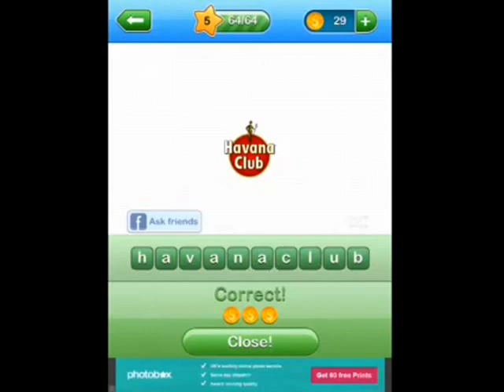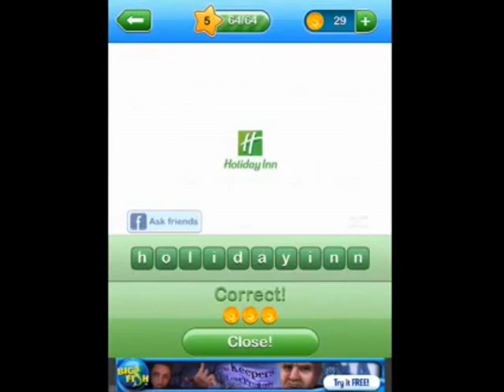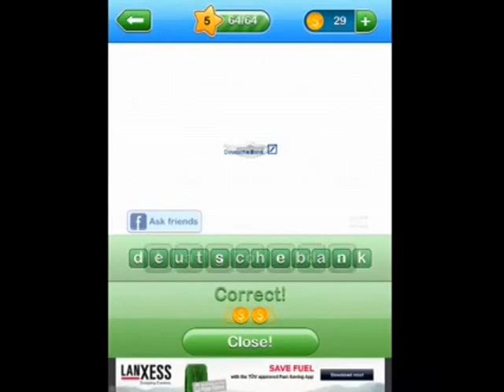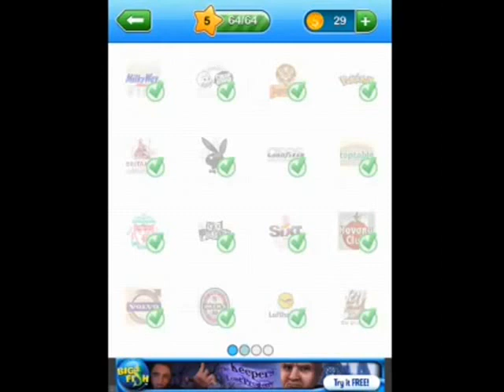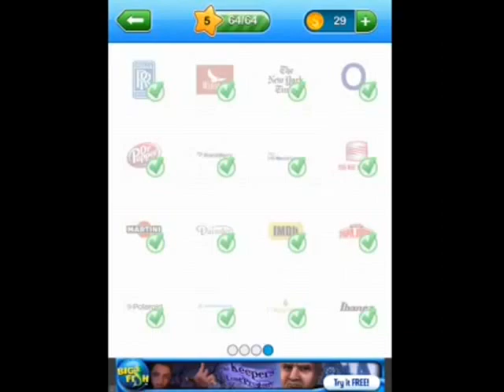Brandomania Level 5 Answers Walk-through Guide